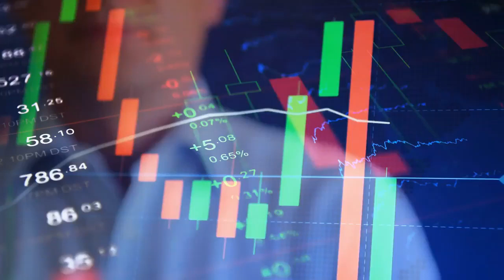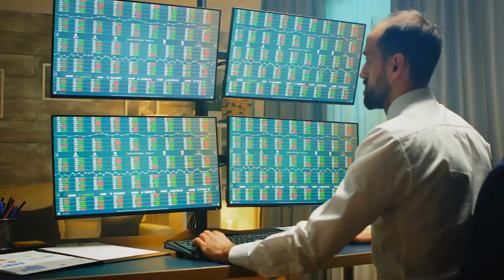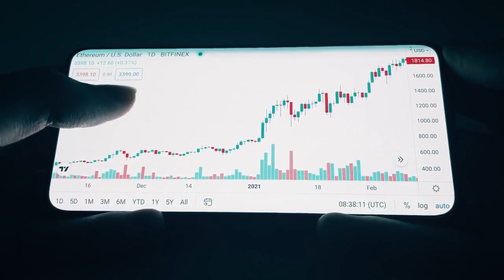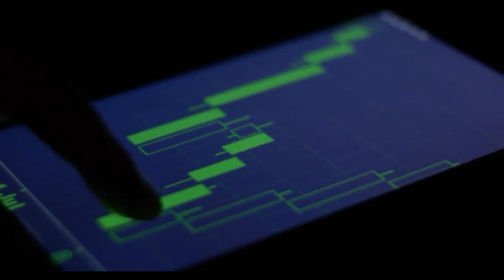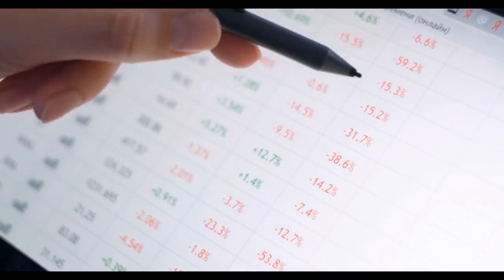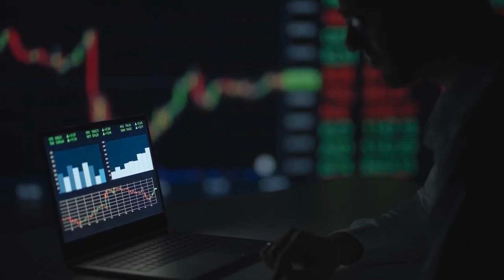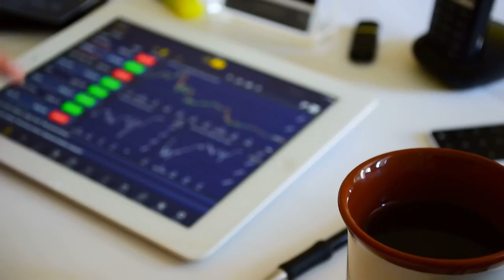AMC STOCK UPDATE : CONFIRMED! GAMMA SQUEEZE IS COMING END OF THIS WEEK FOR AMC STOCK